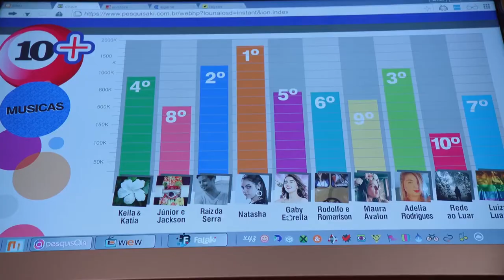Gaby Estrella - O Filme (2018) - Trailer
Gaby Estrella é uma cantora de sucesso. Mas surge uma concorrente, Natasha. Agora, Gaby precisa encontrar um jeito de voltar às paradas de sucesso e tenta encontrar inspiração na fazenda da família em Vale Mirim. Porém, tudo dá errado para a estrelinha, que se vê forçada a participar de um reality show para conseguir mais fãs.

O filme, dirigido por Claudio Boeckel, é baseado na série Gaby Estrella, exibida no canal pago Gloob.